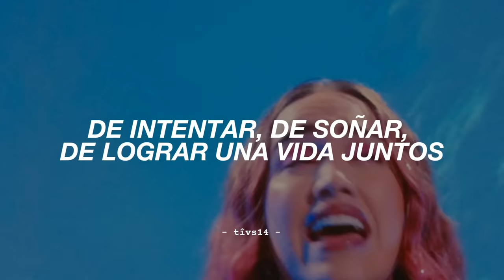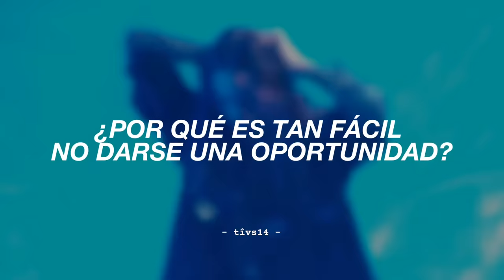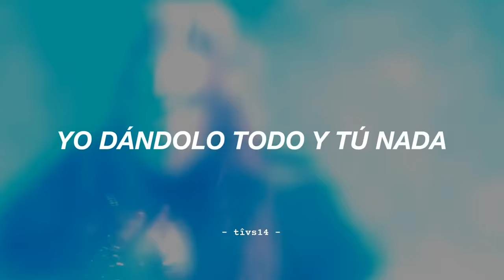Ela Taubert - ¿Cómo Pasó? (Video Oficial + Letra) || "que en 2 meses, de la nada nos quisimos tanto"